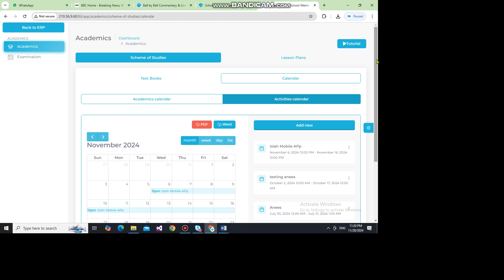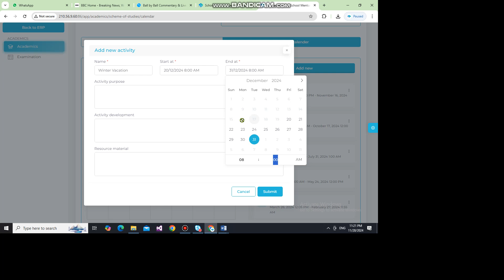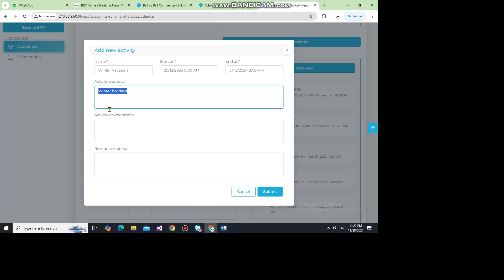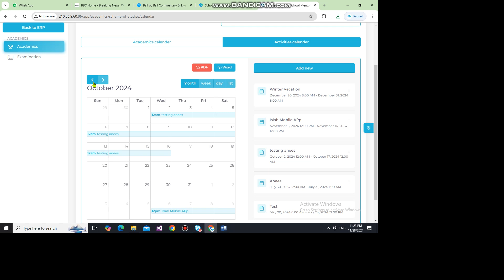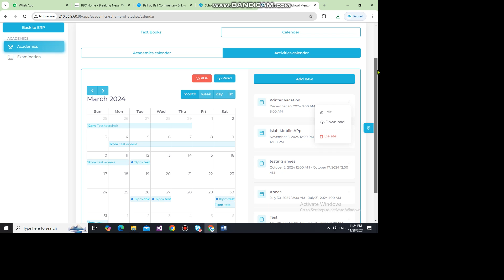School Mentor | ERP | Academics | Revised - Activities Calendar